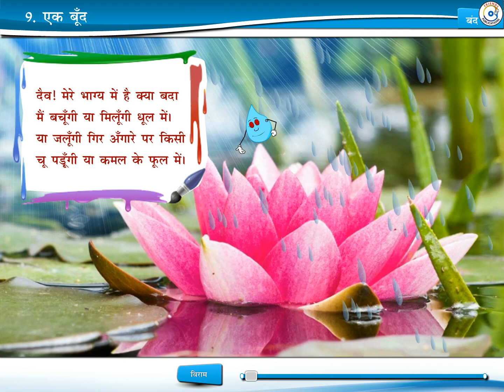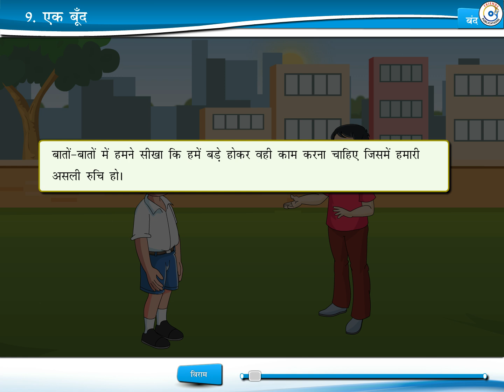Chapter-9 || Sumedha (Hindi) || Class-6 || Friends Publication